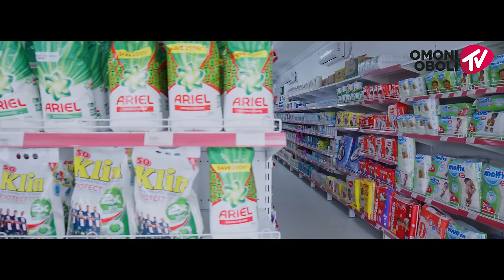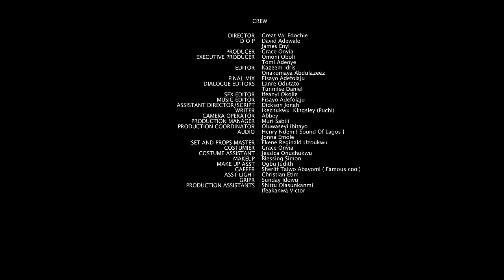ONE OF US IS LYING - Nigerian Movies 2024 Latest Full Movies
If you are looking for Nigerian Movies 2024 Latest Full Movies, then you need to check out ONE OF US IS LYING! This drama movie moves you into the world of the best Nollywood movies 2024 latest full movies. You'll definitely love this full movie and latest entry in the Omoni Oboli movies on Omoni Oboli TV starring Tana Adelana, John Ekanem, Moc Madu, Tony Mezie, Toro Aramide.